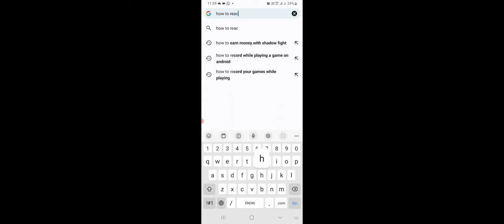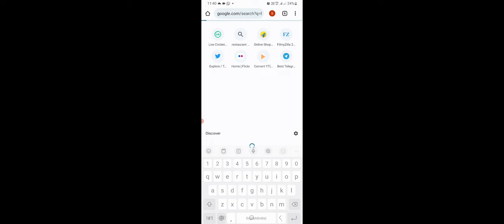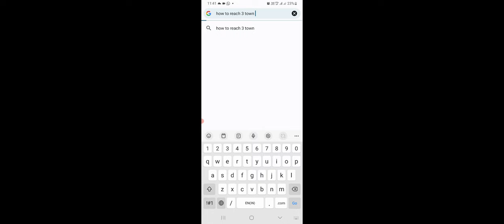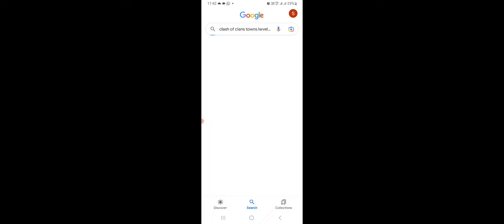clash of clans